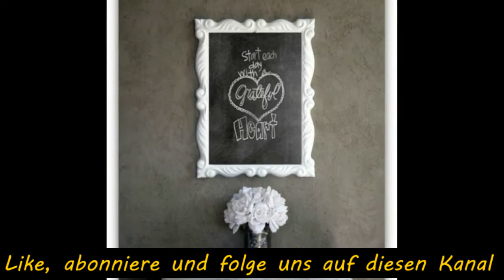Shabby Chic Deko Ideen, Shabby Chic Einrichtung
Heute zeigen wir euch ein paar wunderschöne Shabby Chic Deko- und Einrichtungsideen.
Shabby Chic ist ein Style, wie eine Mischung aus Selbstgemachten, Erbstücken und Flohmarktkäufen sowie neue Möbel und Deko Sachen denen Gebrauchsspuren beigefügt werden, um sie alt aussehen zu lassen.

Wir hoffen Euch hat das Video: Shabby Chic Deko Ideen, Shabby Chic Einrichtung, gefallen. Bei DIY DEKO IDEEN gibt es regelmäßig neue Tipps zu entdecken. Wollt Ihr Euch das nicht entgehen lassen?